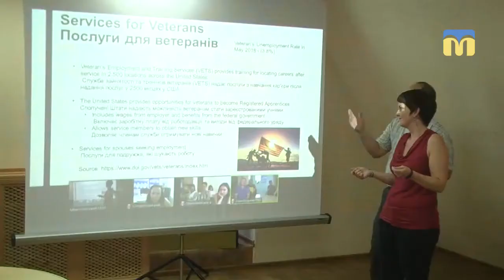Працевлаштування в США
У Миколаївському обласному центрі зайнятості презентували роботу соціальних служб з працевлаштування в США. Захід підготували представники Всеукраїнської благодійної організації “Ініціатива заради життя” та волонтер Корпусу миру.